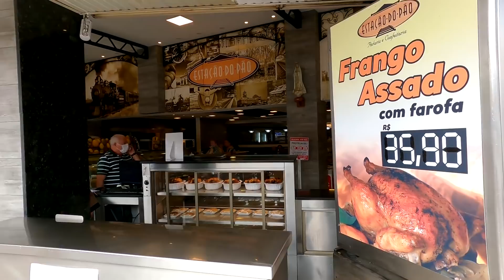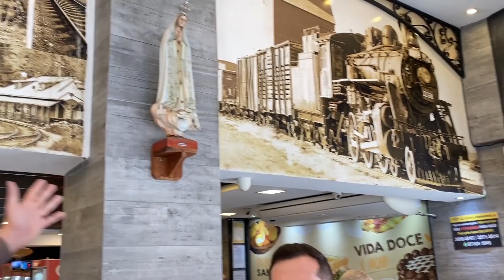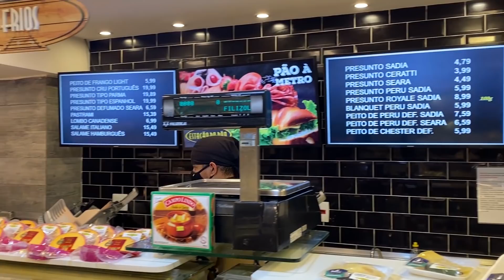PADARIA ESTAÇÃO DO PÃO - UM SUCESSO NO RIO DE JANEIRO! | Ewerton Santana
Fala comigo pessoal, desta vez, no quadro padarias brasileiras, vamos conhecer a padaria Estação do Pão.
Uma linda padaria que me surpreendeu muito! Ela fica no bairro do Méier, no Rio de Janeiro.

Nosso Amigo da Lesfri, o Igor Pessamilio nos apresenta o lindo projeto dessa padaria que faz muito sucesso!

CURSOS E TREINAMENTOS:
👉 Escola de Panificação e Confeitaria Ewerton Santana